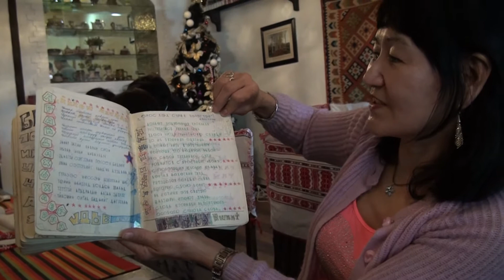1-р сургуулийн 1974 оны төгсөгчдын ЭЭЛЖИТ УУЛЗАЛТ мэдээ 2018.01.10